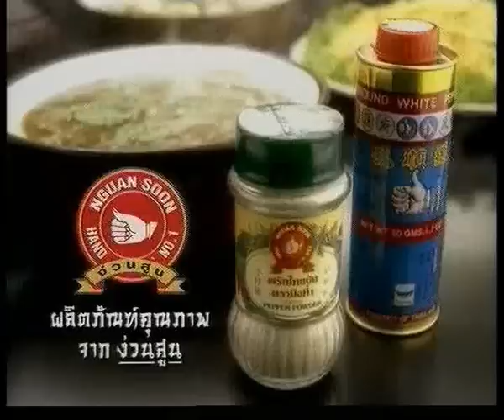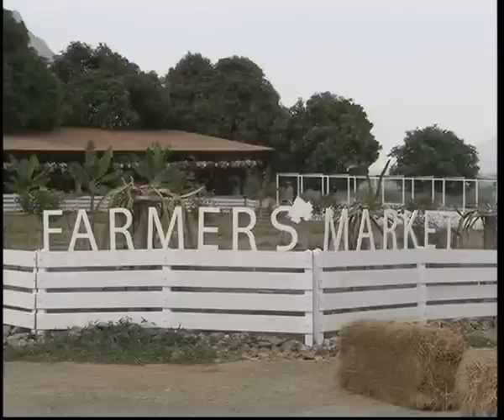ไร่องุ่นหัวหินฮิลส์ (2/3)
รายการครอบจักรวาลของ ม.ร.ว. ถนัดศรี สวัสดิวัฒน์ พาเที่ยว ไร่องุ่นหัวหินฮิลส์ (Hua Hin Hills Vineyard) ไร่องุ่นริมทะเลแห่งแรกในประเทศไทย ผู้ผลิตสปายไวน์คูลเลอร์ (SPY Wine Cooler) และไวน์ไทยระดับสากลอย่าง มอนซูน แวลลี่ส์ (Monsoon Valley) โดยมี คุณคิม ว๊าซไฟท์ ผู้อำนวยการฝ่ายพัฒนาธุรกิจ บริษัท สยาม ไวเนอรี่ เทรดดิ้ง พลัส ให้การต้อนรับ